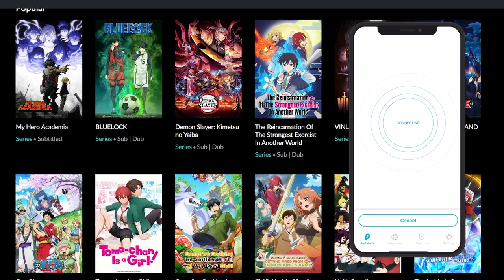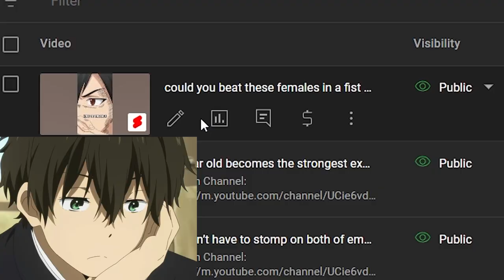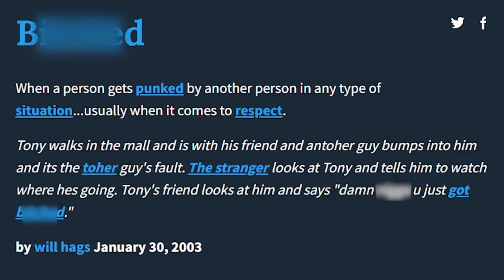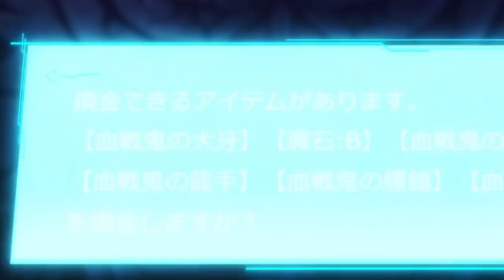YUUYA TENJOU: FROM RAGS TO B****ES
What y'all think about, "I got a cheat skill and became unrivaled in the real world too"?